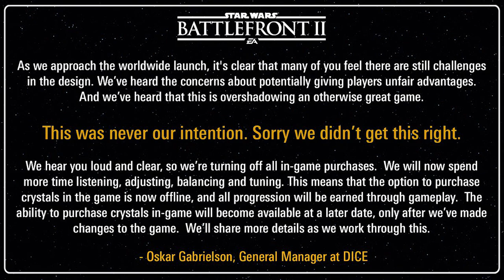Why Star Wars Battlefront 2 Is So Frustrating | Outside the Box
EA has the best Star Wars game ever made in their clutches with Star Wars Battlefront 2. When it works... it's an amazing experience every Star Wars fan deserves. But that's the problem...